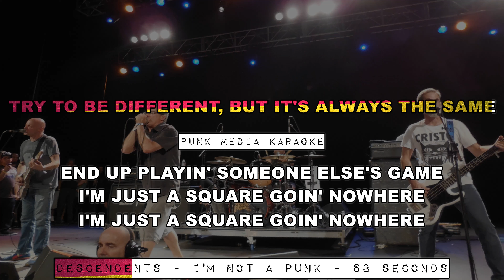Descendents - I'm Not A Punk (Karaoke Version) Instrumental - PMK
Welcome to the ultimate punk rock karaoke experience! Get ready to channel your inner rebellious spirit with Descendents' timeless anthem, "I'm Not A Punk" in this exhilarating karaoke version. Are you ready to shout your defiance, let loose, and embrace the punk rock attitude? Then grab the microphone, turn up the volume, and get ready to rock out!